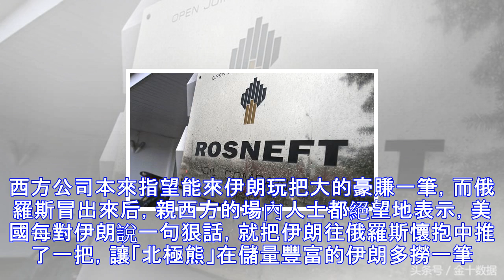自食其果！美國得罪了世界兩大重磅石油國，中國卻偷偷賺了一筆？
美國人把手裡的大棒挽了個花，結果兩個重磅石油輸出國走到了一起：俄羅斯和伊朗在被美國制裁的風險越堆越高的背景下，果斷拿出了30億美元的油氣合作協議，搞個雙贏。就在本周，俄羅斯普京在到訪伊朗首都德黑蘭期間簽署了六份初步協議。其中僅俄羅斯石油公司一家就喂高達300億美元的合作鋪平了道路，而且計劃一年內簽署有法律效力的最終文件。而俄油總裁謝欽放出話來，稱合作項目的日產出可以穩定在110萬桶/日的高位。 實際上在伊朗核協議實施以後，伊朗曾寄希望於同歐美跨國油氣企業合作開發，因此同殼牌和道達爾等公司接觸緊密。而一些觀察家認為，伊朗與俄羅斯走近顯示出其對西方公司越來越不信任——當然了，美國公司不在此列，它們...
源: pixpo